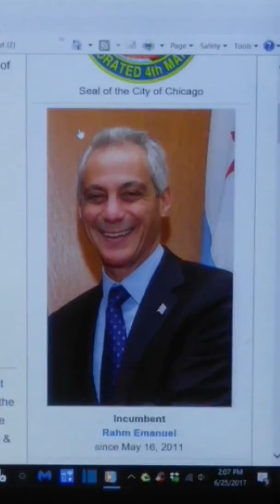National Press Club hosted Rahm Emanuel last week on C-SPAN; worthwhile to see it rebroadcast or web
C-SPAN website is free, on-demand programming